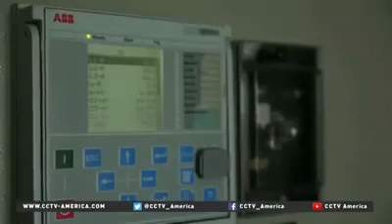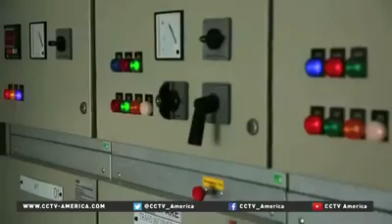cochin international airport runs entirely on solar energy amazing story